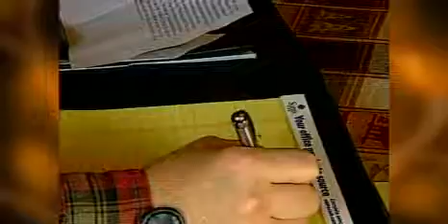Song writers conference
Song writers gather in Northern Michigan to share ideas. Andrew Keller shows us how this retreat is a great way to make new music.